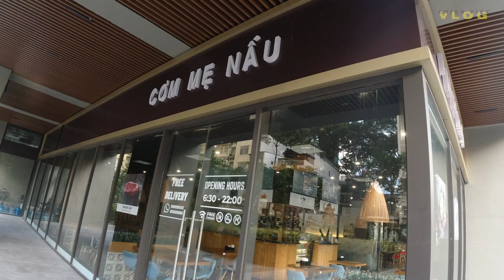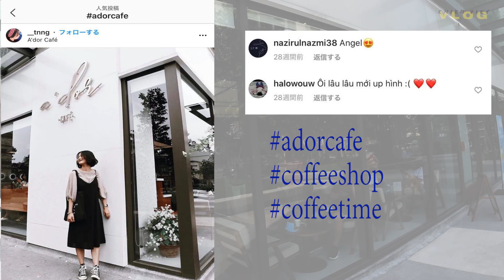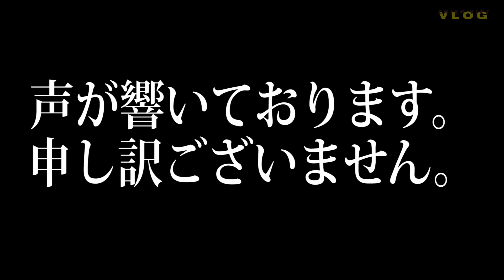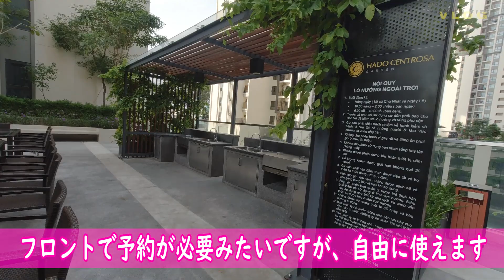【ホーチミンコンドミニアム紹介】ローカル富裕層に大人気！敷地内で何でも完結！広大な敷地で施設充実、アクセス抜群のお手頃新築コンドにお引越し【新居公開】/Vietnam Apartment Tour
理想のノマド先の開拓を目指して、ベトナムに移住したベトナム初心者。現在はデザイナーとして働きつつ、貯蓄で何とか暮らしています。今の拠点は、ベトナムフーコック島。近々、ホーチミン移住予定。

という方向けに、毎週火、木、土曜日の日本時間20：00に動画を配信しています。

今回は、ベトナムホーチミンで滞在中のプール、ジム付きのコンドミニアムを紹介します！単身者用の間取りで、階下にはスーパーや24時間営業のセブンイレブンも入居しており大変便利です。

Airbnbで長期契約であれば600USDで借りられました。観光客の方も短期長期問わず、予約可能なのでコンドに泊まってみたいという方は一度Airbnbをチェックしてみるといいかもれしませんね。

今回撮影した場所
Ha Do Centrosa Garden
住所：118 Đường 3 Tháng 2, Phường 12, Quận 10, Thành phố Hồ Chí Minh